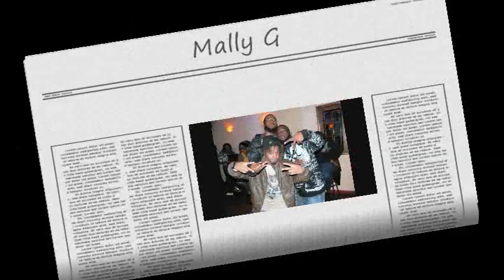cannon jones smile